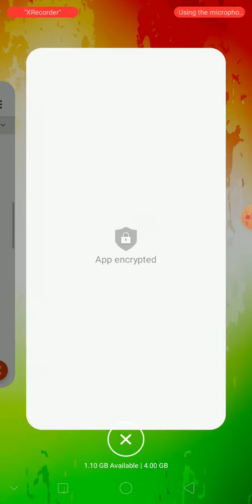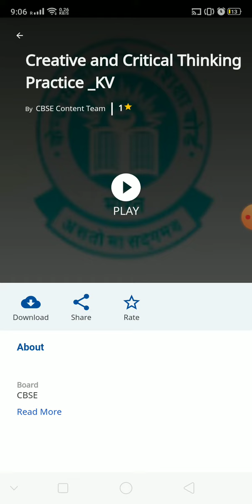CCT JULY 2020 - DETAILS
KV
Students kindly watch this video.